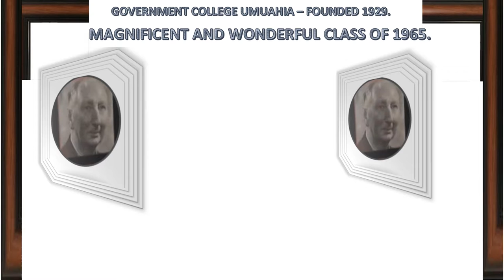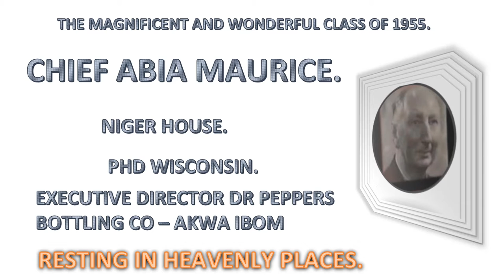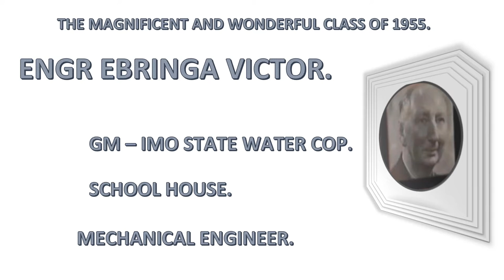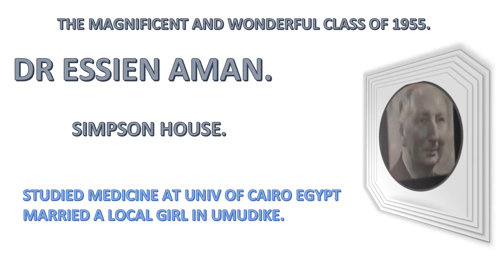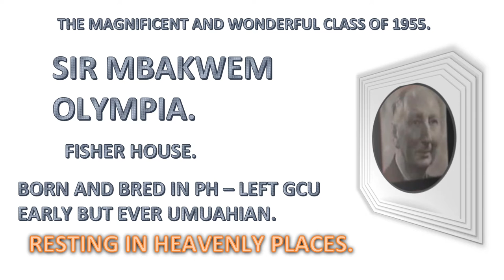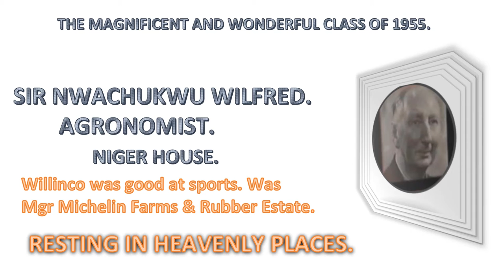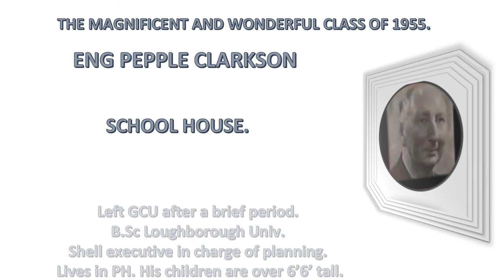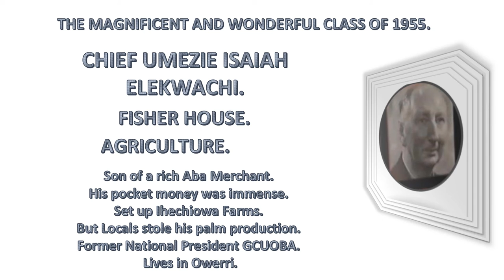WONDERFUL CLASS OF 1955 SLOW DRAPES DIGITAL DISPLAY